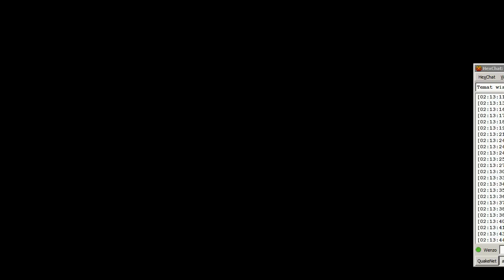Batman: Arkham City #11